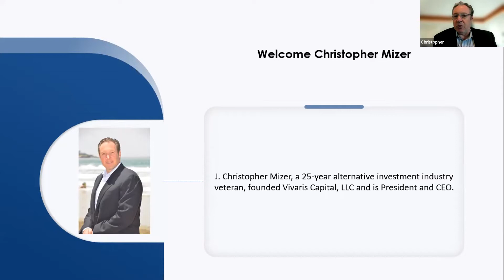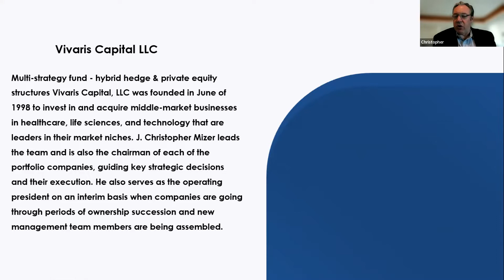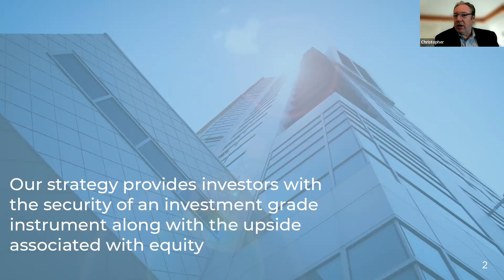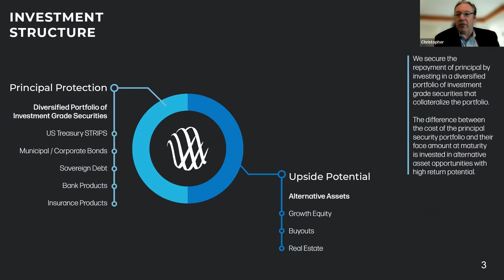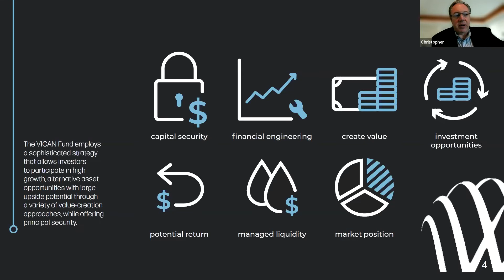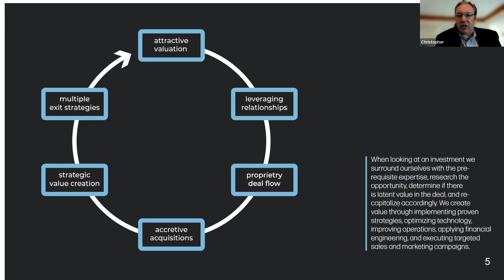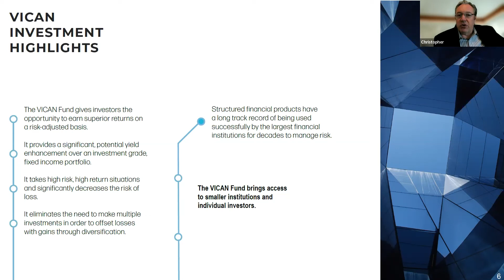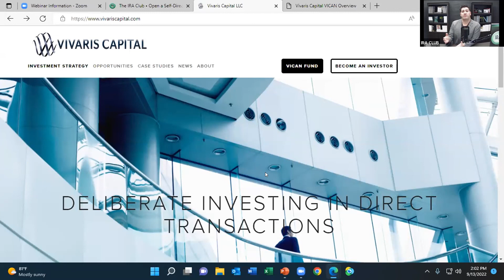Investor Opportunities in Hybrid Hedge and Private Equity Structures